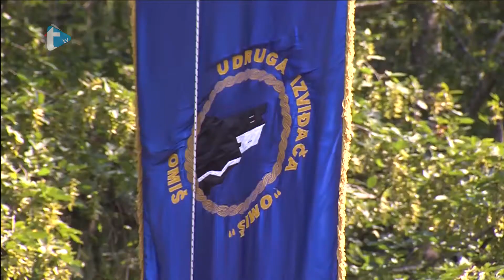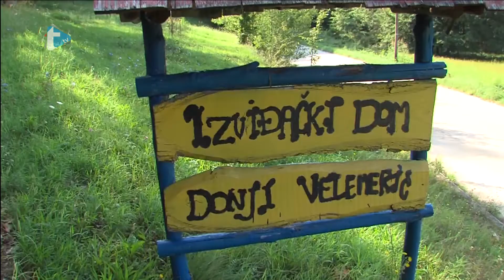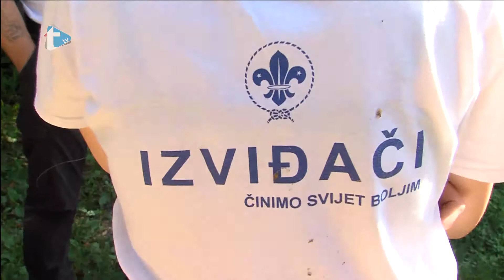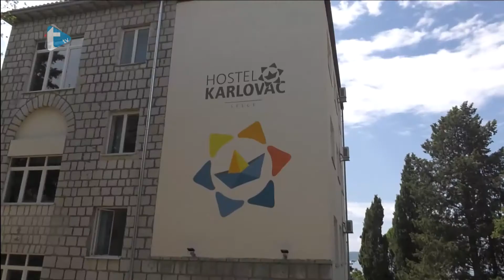Dječji kutić - emisija 319